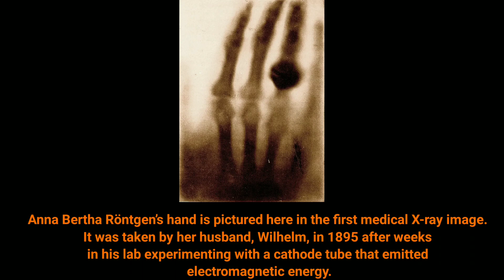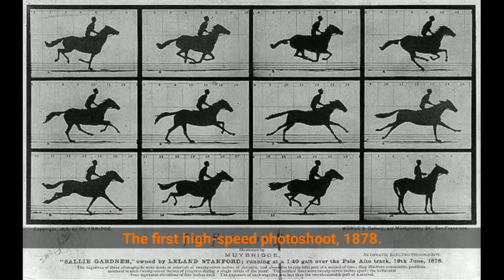Rare world First Photographs in History: Rare historical photos rarely seen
Rare historical photos rarely seen pictures from the past history Famous First Photographs in History: From the Oldest Photo Ever to the First Photo Shared on Internet ,
Rare world first photographs in History